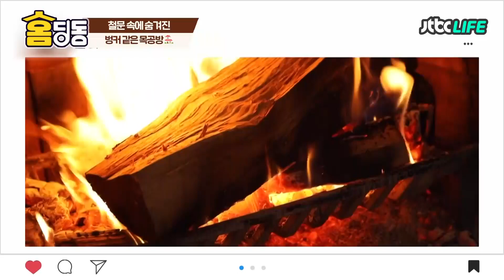집에 피난용 비밀 장소가?! 철문 속에 숨겨진 스케일 甲👍 벙커 목공방!｜서울엔 우리집이 없다｜JTBC 201118 방송 외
＂여긴 완전 내 로망인데?＂
송은이가 보자마자 반해버린 스케일 甲!
철문 속에 숨겨진 벙커 목공방 공개